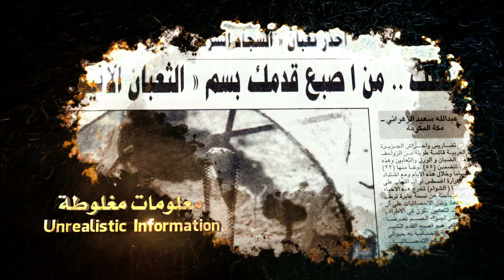كامل بدوي - عالم الثعابين - الثعبان والإعلام - Kamel Badawi - World of Snakes - Snakes and Media 16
برنامج عالم الثعابين . البرنامج الأول من نوعه على مستوى العالم ، يناقش كل ما يتعلق بالثعابين ، نحاول فيه توصيل المعلومة بشكل سلس وبسيط ، 70 حلقة تتناول موضوعات مختلفة هدفها التعريف بهذه المخلوقات وتوضيح كل ما يتعلق بها من أمور علمية وعامية وما ذكر عنها في التراث وفي ثقافات الشعوب ، حتماً ستجد إجابة لأي سؤال عن الثعابين يدور في ذهنك فقط بمتابعة هذا البرنامج ... ساهموا معنا في نشره فالهدف منه التوعية .
( هذه الحلقة تتحدث عن الثعابين ووسائل الاعلام )
World of Snakes Program is the first of a kind worldwide. This Program discusses everything when it comes to snakes; we try to deliver the information in an easy and a smooth way.70 episodes about different topics, our goal is to define these animals and clarify most of its scientific and general issues. We talk about their existence in heritage and nation cultures. This program will definitely give you an answer for any questions or wonderings you have in mind. This Program was made to raise awareness, so contribute in sharing it.